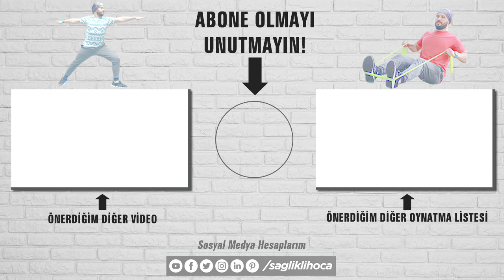Çocukları Teknoloji Bağımlılığından Sporla Korumanın Yolları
Çocukların gerek bedensel gerekse zihinsel gelişimleri, cimnastik ve diğer spor aktiviteleri ile desteklenir. Her çocuğun günlük olarak fiziksel aktiviteler içerisinde bulunmaya ihtiyacı vardır ve aktiviteler çocuğun gelişimini destekler.

Bedenini ve yaşadığı dünyayı aktiviteler aracılığıyla keşfeden çocuklar, sağlıklı birey olma yolunda ilerler. Spor aktiviteleri ve cimnastik, çocukların enerjilerini dengelemesinin en kolay ve en eğlenceli yoludur. Her çocuğun spor yapmaya teşvik edilmesi, büyüme süreci için önem taşır. Çocuk gelişiminde cimnastik, fitness ve sporun önemini bu videomda sizler için ele aldım. Çocukları Teknoloji Bağımlılığından Sporla Korumanın Yolları ile herkese keyifli seyirler.

İyi seyirler

Sağlıklı olmak sizin de hakkınız

Çocukları Teknoloji Bağımlılığından Sporla Korumanın Yolları gibi diğer videolara göz atmayı unutmayın;

Spor Eğitmeni Mahmut Talha Sağlıklı bilgi, birikim ve tecrübelerini sizlerle paylaşıyor. Fitness, pilates, egzersiz metotları, sağlıklı yaşam tüyoları ve beslenme programları ile daha formda ve sağlıklı olmak sizin için de mümkün.